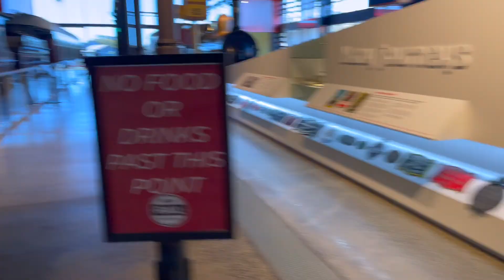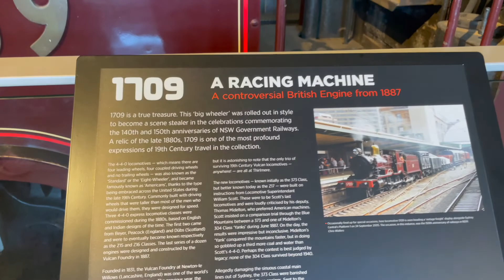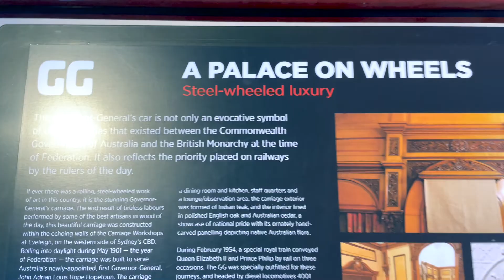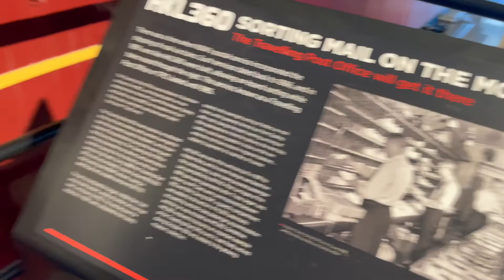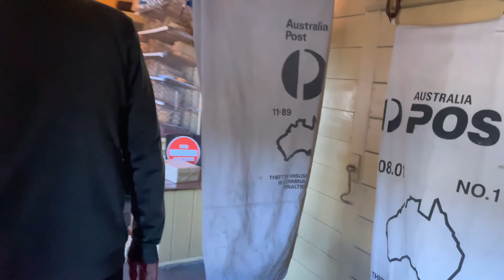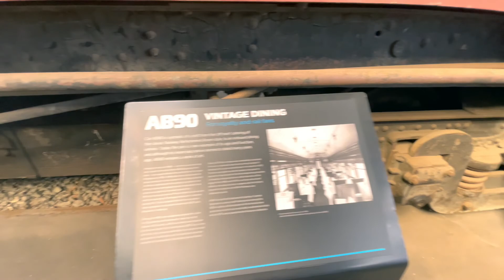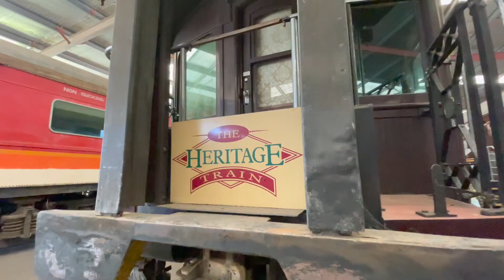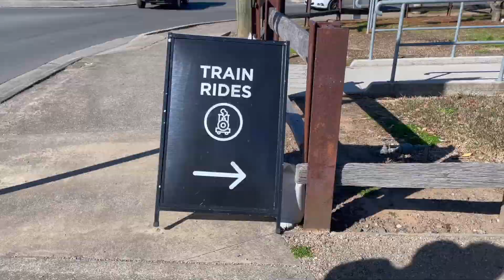Mummy kyon dar gayi ?| 10 saal baad train ride :) | NSW Rail Museum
In this video, we went to NSW rail museum in Wollondilly Shire Council. Wollondilly Shire council completed 200 years.